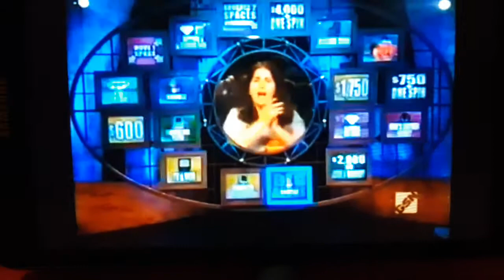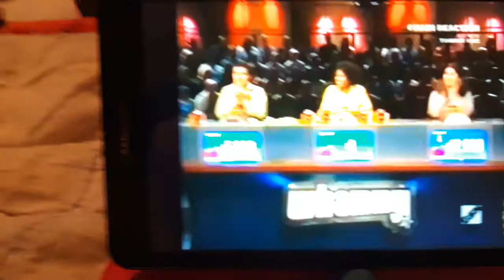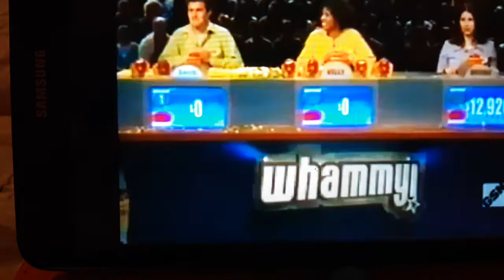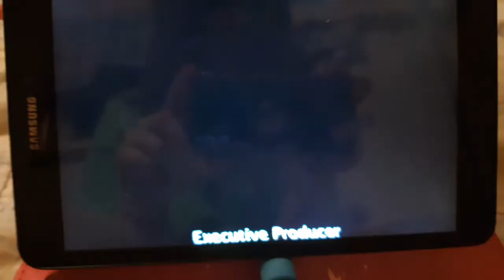Whammy the all new press your luck David Kelly brooke part 4 the final part